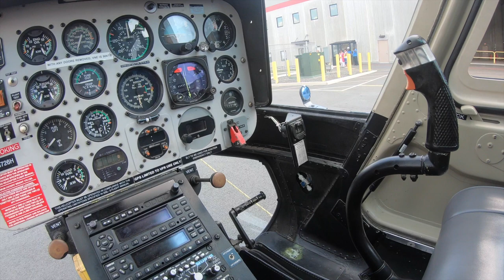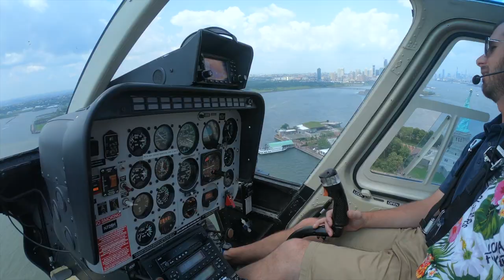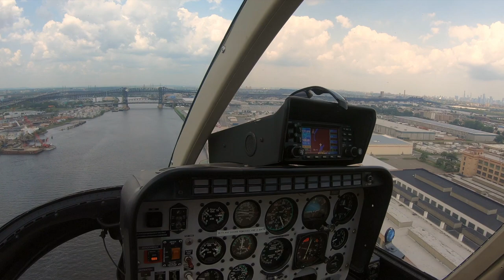FlyNYON Doors Off NYC Helicopter Tour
FlyNYON conducts helicopter tours throughout different cities in the U.S. They offer day and night tours along with awesome doors off flights and/or private photography flights. Be sure to watch their website as well as social media accounts as they post on-going discounts up to %50 regularly.

Song: Neon Trees - Sleeping with a Friend